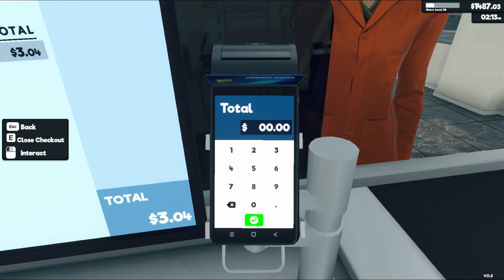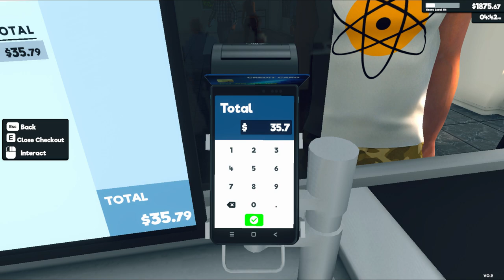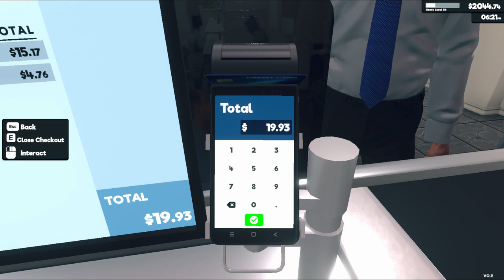Supermarket Simulator Day 141 Part 2